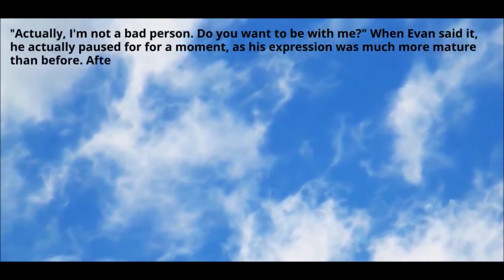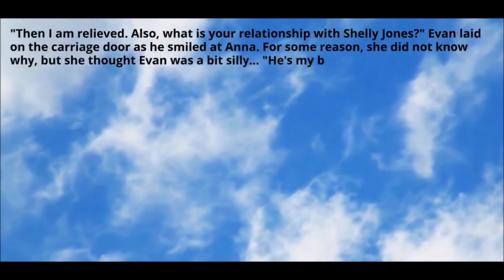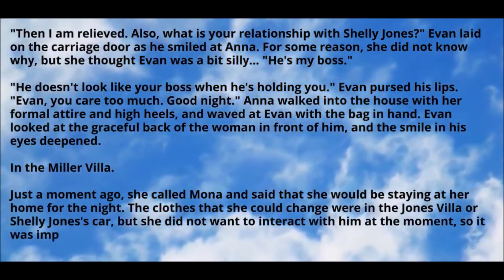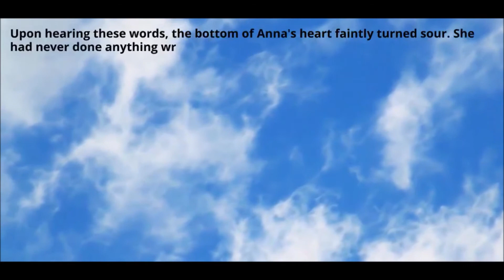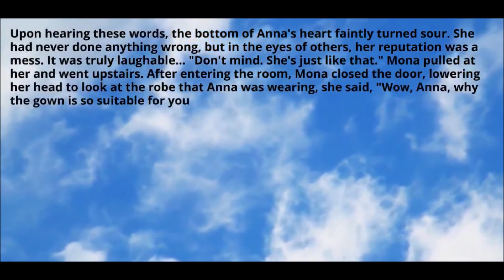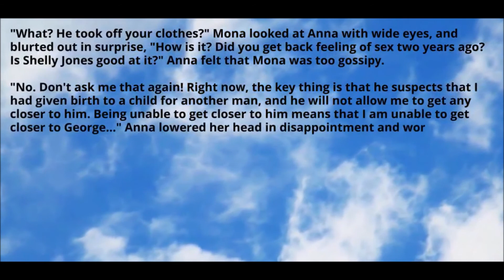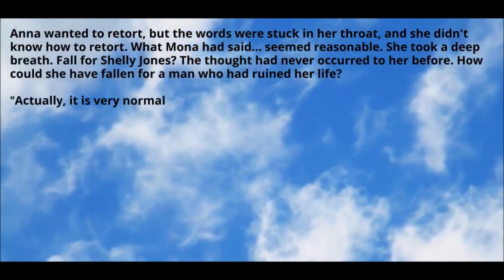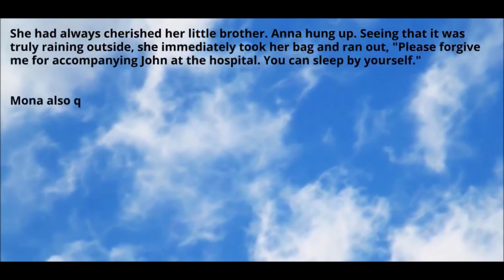Boss, Please Behave Yourself / My Delicious Boss - Chapter 71